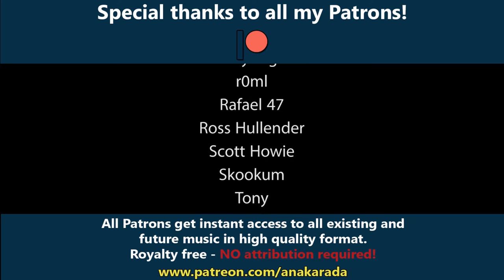Royalty Free Music - "Melodic Interlude" by Alexander Nakarada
As the title suggests this is a melodic interlude. Very ambient, sort of epic, very melodic! This fits almost everywhere. A lot of drama, but also sci-fi elements!

All Patrons get instant access and usage license to all my music!

Purchase uncompressed HQ .wav's at BandCamp (Creative Commons)!

Extended License - Use for anything, no attribution, perpetually.

ISRC: NOTFK1905200